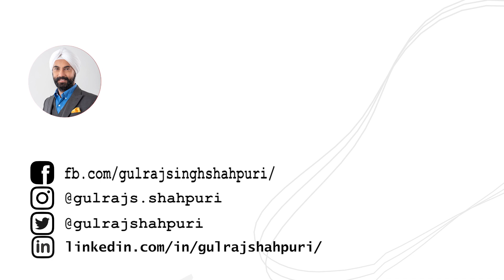2MinuteTuesdays | Bounce Back Quickly | Gulraj Shahpuri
This is a video you would want to save for your future self because In today's video I am sharing my top tips on how to reset a bad day.

We have all had those days when nothing seems to be going right and everything seems to be getting out of our control. So what do you do on those days? You bounce back of course!

And If you have a technique that I did not cover in these 2 minutes then make sure you share it with ever one in the comments section!